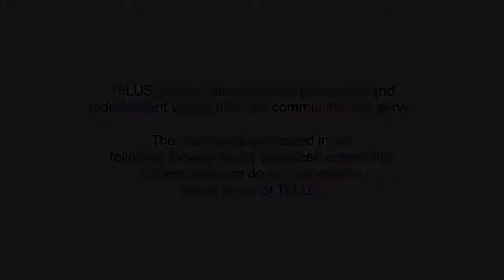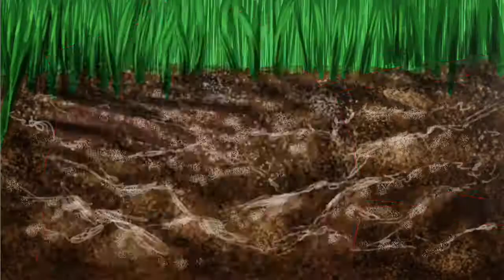A Trickster Tale - A Wonderful Magic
An immortal being takes on human form to experience life as a man. His trip is cut short when he double crosses an old grumpy rock.

▼ BE VLOGS FOR SOCIAL

Snapchat for Me: williamvo98

▼ STUFF I USE FOR SHOPPING

Rode Small on camera microphone
Rode Larger (battery required) microphone
Sony XLR adapter Microphone Small
Sony Microphone

Favorite SD Card

DJI Mavic Pro
Phantom 4 Pro
Phantom 4 Pro Plus